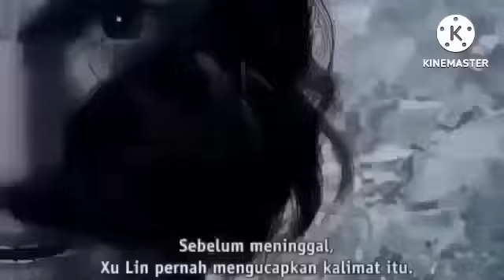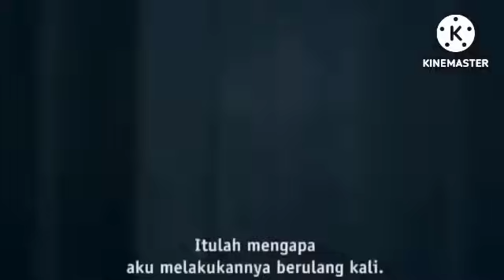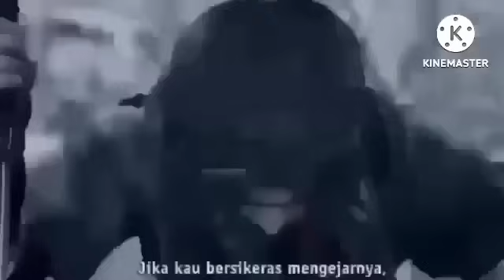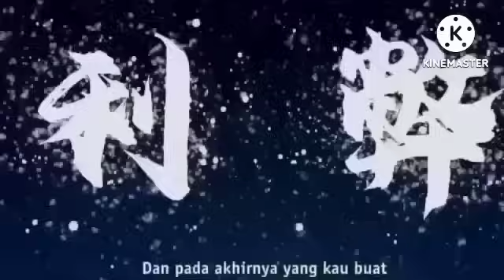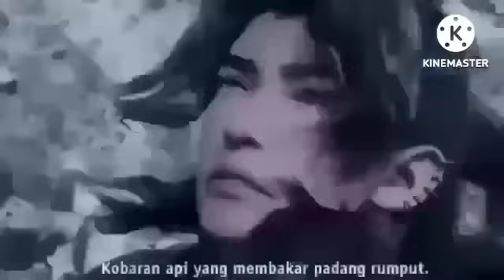KEKACAUAN PARA PELINDUNG CAHAYA //S1 BRUTAL EPS 345